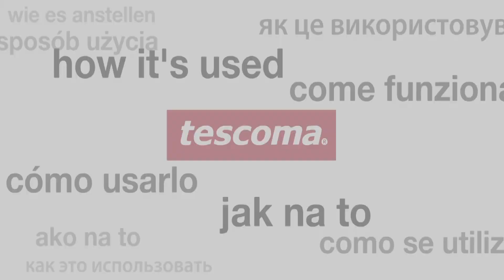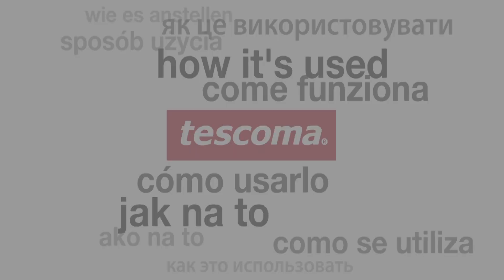Pánve a wok i PREMIUM STONE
Masivní pánve a wok s unikátně zvrásněným antiadhezním povlakem s charakterem neleštěného přírodního kamene, pokrmy se na speciálně strukturovaném povrchu pánve nepřipalují, propékají se rovnoměrně a zachovávají si svou přirozenou chuť i šťavnatost. Vhodné pro všechny typy sporáků - elektrické, plynové, sklokeramické a indukční. Vhodné do myčky. 5 roků záruka.